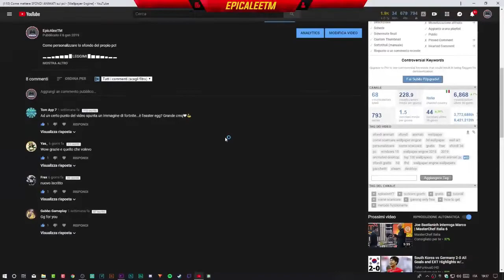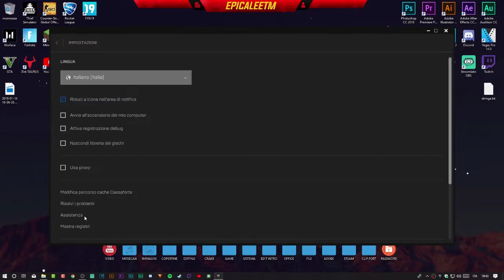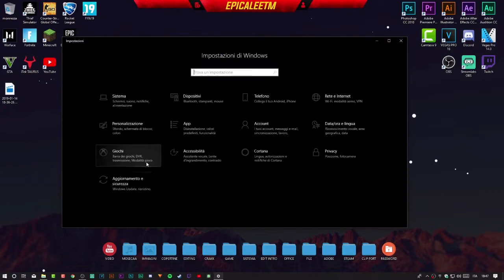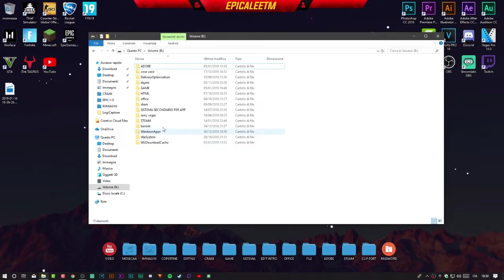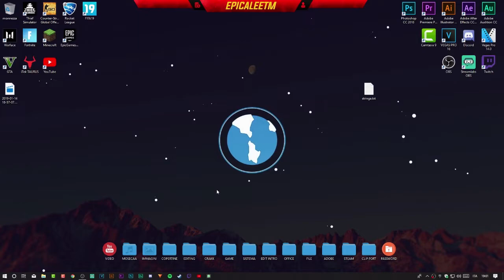Come AUMENTARE gli Fps su FORTNITE! #4[PC FISSO/PORTATILE]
Come AUMENTARE gli Fps su FORTNITE!

▂ ▃ ▄ ▅ ▆ ▇ █ LEGGIMI █ ▇ ▆ ▅ ▄ ▃ ▂

prossimo video 15 like? :D

seguite i passaggi e non vi potrete sbagliarete!

 SE NON AVETE ANCORA VISTO IL VIDEO SU COME SCARICARE GIOCHI PER PS4 GRATIS CLICCA QUI!!

Il metodo funziona e ho anche avuto modo di poterlo testare
per qualsiasi vostro errore non mi assumo nessuna responsabilità!

per email commerciali o di contatto

PER CONTEST:::: AGGIORNAMENTO IN CORSO..

                                                                                                    HD 1080p